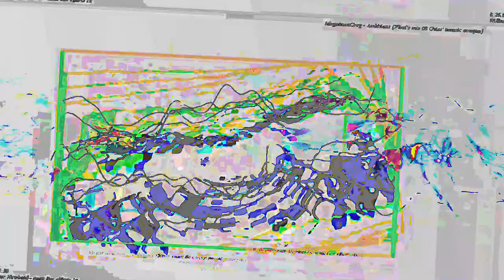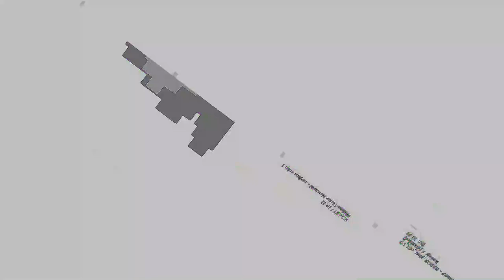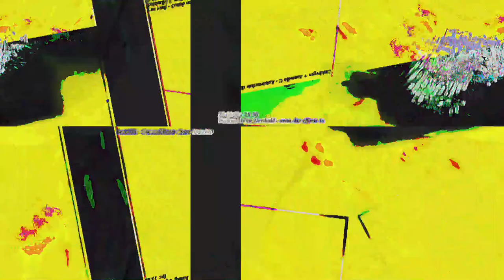[EPILEPSY WARNING] Movie 23 05 13 17h02m49s